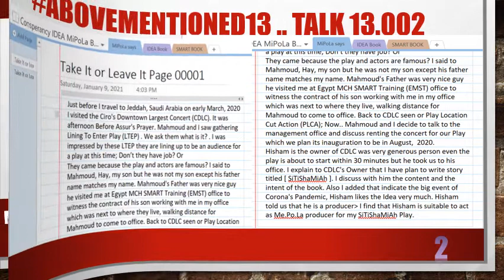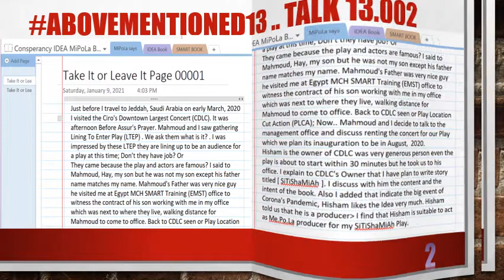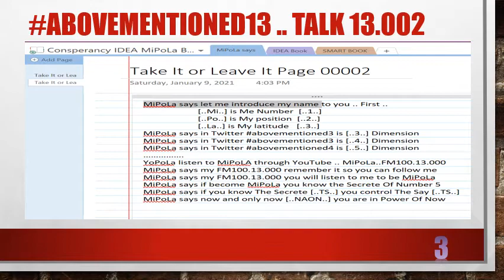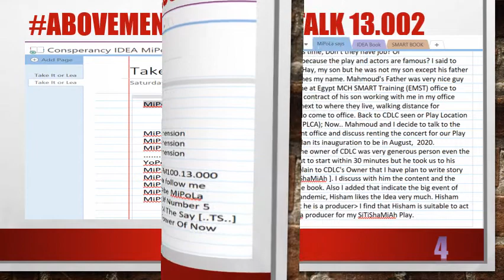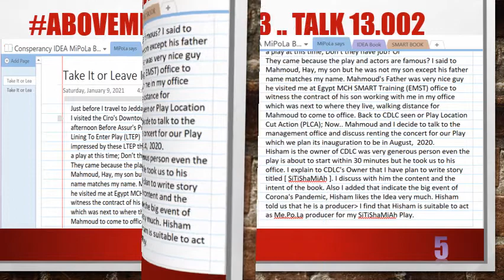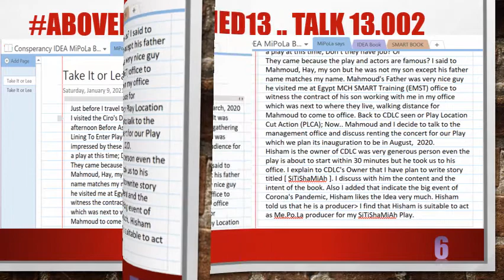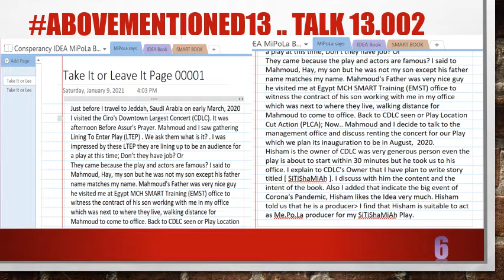My Story Book & Talk Abovementioned13 MiPoLa says Talk 13.002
تريد أن تعرف متى الدولار يصبح ريالين سعودي
متى الدولار الأمريكي يصبح 2  جنيه مصري
الفريق الأول المكلف بكتابة التقرير السري
في نفس الوقت عام 2024 تنتهي مهمة
وينتهي نفس الفريق من مهمة دامت 20 سنة
نيو يورك ، لندن ، القاهرة ، دبي
كان الفريق يعيش في الاسواق كل سنة 4 فترات
تم تكليف الفريق بزيارة اسواق 4 مدن عالمية
أي مدة 80 رحلة وكان كل سنة يجتمع 4 أشهر
فكانت 80 اجتماع طيلة 20 سنة تكون فيها تقرير
عن 100 سنة منذ بداية نشؤ العملات الورقية
الدولار كان أكبر مساهم في القروض والدعم الدولي والهالمي
العالمية والميزان التجاري العالمي
كيف رعايا مسيرة الدولار وعجزا عن المحافظة على الميزان الدولي
ألمانيا والاتحاد السوفيتي دولتين عضوين دائمين في منظمة الامم المتحدة
مدة مابين 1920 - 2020 لدراسة نشأة البنوك
البترول لم ينجح في انثاذ البترول ولم يعد في 2020 مهم مثل تقنيات الطاقة البديلة
حريصين كل الحرص على تولي مهمة الميزان التجاري بدلا من الامم المتحدة التي لم تعد قادرة
والصندوق الدولي وصندوق النقد العالمي
اليابان أيضا لديه شراكة صناعة مع الولايات المتحدة الامريكية وايضا المانيا وجميع الدول الاربعة
منظمة الصحة العالمية التابعة للامم المتحدة من قبل الراعي المؤسس لها وهذا يعني انتها دور
الدولار هو قائد النهضة الرأسمالية وعندما أفلس أفلست معه
أتحادتا مع اليابان والعملاق الصيني الذي حجز الدولار و أمتلكه ليحمي أسهم شركاته ومصانعه
المنظمتين ورجع العالم الى المربع الاول لا أحد له هيمنة لا دول عالم أول ولا ثاني ولا ثالث
كانت تأتمر بأمر الراعي الاوحد الذي تخلى الان حتى عن أهم منظمة تعني بالصحة واتهمت
لا هي والتي البلد التي أنشأتها و رعتها أن تمضي قدما في تطوير أنظمة للميزان التجاري فهي